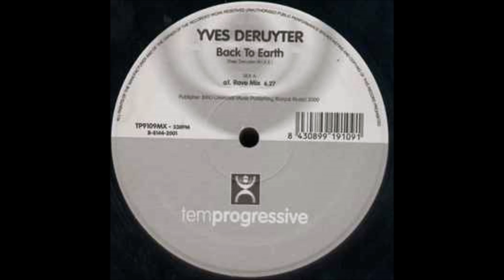Yves Deruyter - Back To Earth (Rave Mix) (2000)